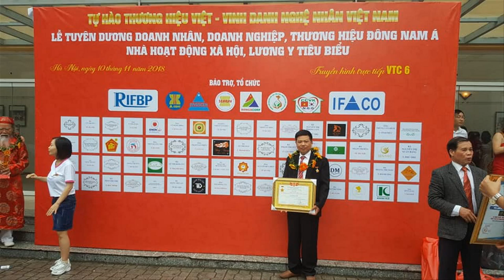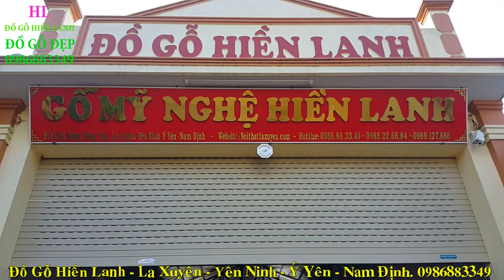🔴Hoành Phi Câu Đối gỗ gụ mẫu mới nhất 2020| hoành phi câu đối đẹp| đồ gỗ Hiền Lanh. 0986883349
- 🔴 Hoành Phi Câu Đối gỗ gụ có kích thước như sau - hoành phi có kt 1m97 x 67, ván dầy 3cm liền khối, khung tranh dầy 7cm, to 10cm, bên trong chạm Cuốn Thư với 3 chữ Đức Lưu Quang
- 🔴câu đối gỗ gụ có kt 1m97 x 28 x 4, chạm rơi rơi ngậm đồng tiền, phía dưới chạm lẵng hoa.
- 🔴Đồ Gỗ Hiền Lanh đang còn rất nhiều Hoành Phi, Cuốn Thư câu đối bằng gỗ

 hoành phi, hoành phi câu đối, , hoành phi, hoành phi câu đối, cuốn thư câu đối, hoành phi câu đối gỗ, hoanh phi cau doi
cuốn thư câu đối gỗ mít,  cuốn thư câu đối gỗ dổi, cuốn thư câu đối gỗ gõ đỏ, cuốn thư câu đối gỗ hương đỏ, cuốn thư câu đối bằng gỗ gụ, cuốn thư câu đối đẹp